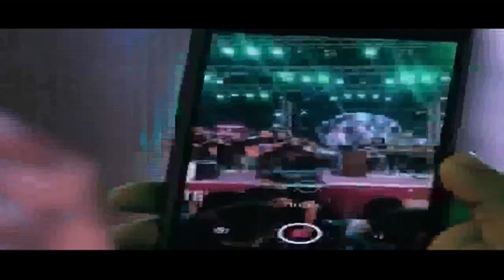KARACHI ARTS COUNCIL MUSICAL FESTIVAL